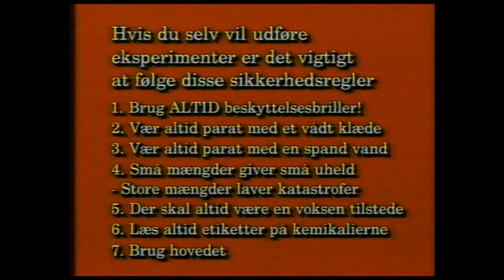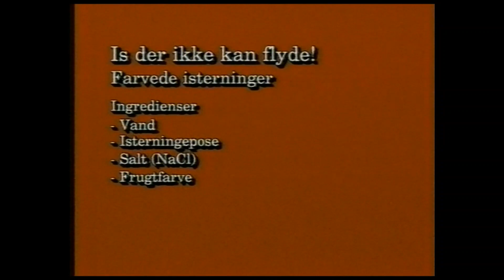Stand Up Kemi: Udsendelse 5 fra 2000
Hermed den sidste af de fem udsendelser.

”Stand-up kemi” og ”Natur i teltet”

Omkring årtusindskiftet var der Naturvidenskab på Rådhuspladsen i Aarhus under festugen.
Under overskriften ”Natur i teltet” blev et cirkustelt sat op på Rådhuspladsen, det blev fyldt med glade studerende fra Aarhus Universitet og i løbet af ugen kom et utal af skoleklasser og byens borgere på besøg. De så hvad der blev forsket i, lavede selv eksperimenter og blev underholdt af naturvidenskabelige shows.
I 1999 lavede Martin Larsen i samarbejde med Mediehusets TV Station videoerne ”Natur i Teltet 1-3”.
Det blev springbrættet til, at Martin Larsen, Jacob Thorhauge og Peter Hald optog fire fjernsynsudsendelser på Mediehusets TV Station. De blev sendt på lokal-tv flere år i træk under titlen ”Kemishow – Stand-up kemi”. Tiden gik, historien blev til legender, legender blev til myter og ting blev glemt.
I 2016 blev der ryddet op i krypterne under det naturvidenskabelige fakultet. Blandt udstoppede dyr, støvede doktorafhandlinger og gamle instrumenter dukkede der også en kasse med VHS-videobånd op. Det var dem!
Vi digitaliserede båndene, fik et ”OK” fra produktionsleder Trine Hansen på Aarhus Filmværksted og nu er de tilgængelige igen!

Århus Universitet og Mediehusets TV Station (nu Aarhus Filmværksted) præsenterer: